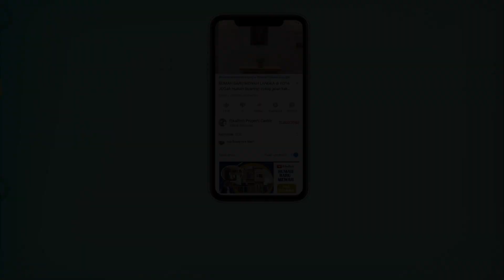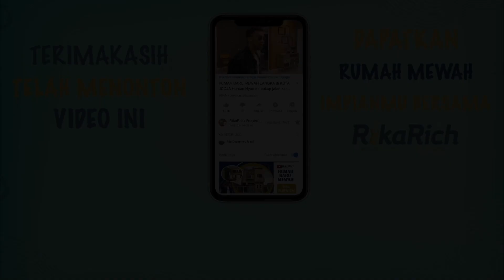RUMAH MINIMALIS JOGJA UTARA MURAH MERIAH COCOK BUAT HUNIAN KELUARGA DAN PUTRA PUTRI KULIAH DI JOGJA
RUMAH BARU JOGJA UTARA AREA PALAGAN COCOK BUAT HUNIAN KELUARGA DAN PUTRA PUTRI KULIAH DI JOGJA

PRICE: Penawaran 895 Juta (Nego Pemilik langsung)